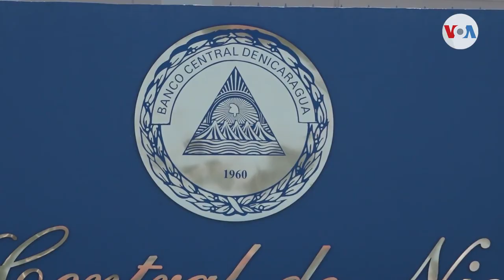Canasta básica inaccesible para la mayoría de nicaragüenses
Alrededor de 50 dólares aumentó el costo de la canasta básica en Nicaragua durante el último año, según cifras oficiales. Economistas explican que los salarios se mantienen muy por debajo de los 450 dólares que cuesta adquirir los productos de consumo.

¡Visítenos!